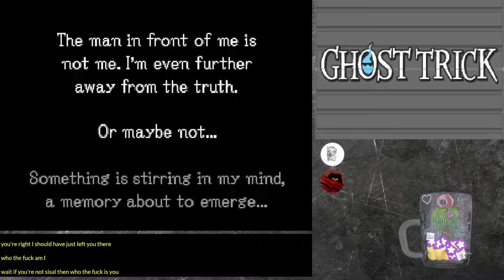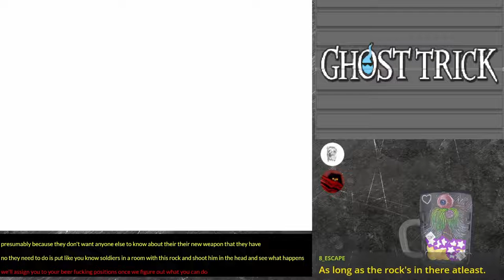Ghost Trick Part 17 - I Know How To Fix This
You're gonna want to watch to the end of this one and NOT just for my channel analytics.